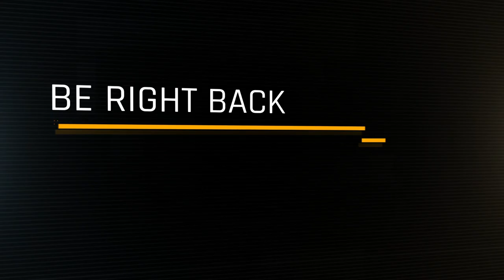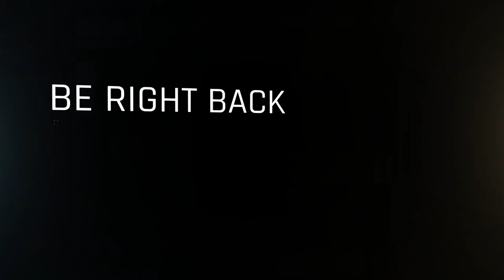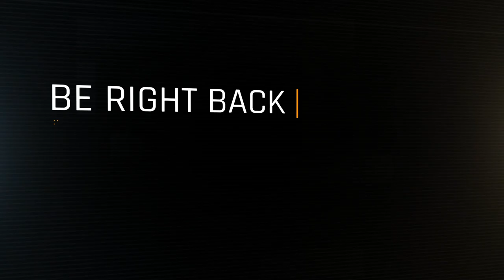New plan - finishing the rogue, leveling our very old paladin and starting with Death Knight [World